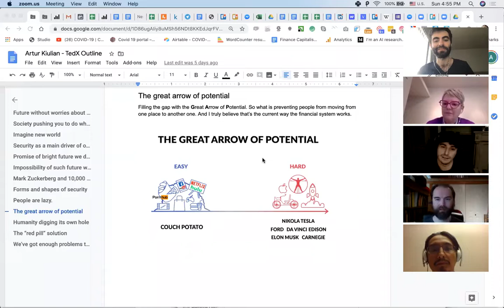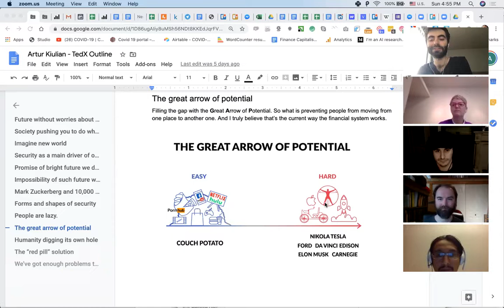communications - Apr 5, 2020 - daily call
Summary

09:08 - "Am I useful enough to help rocket scientists??"
09:45 - "You are not a perfect person but you turned up to do it"
10:14 - "I don't know what I'm going to do when I find the problem but I'm not going to walk away"
13:10 - Sometimes talking through a problem can help clarify the problem
13:30 - Setting fires by generating sparks
14:54 - Liberal use of "Idiocracy memes" and how do we present us to other organizations and staying apolitical
16:29 - We are not just geeks anymore, we are organically attracting people with shared beliefs which are natural
17:16 - Coronavirus as a model for "common enemy" to unite us around natural things
18:05 - What we are doing is VIRAL and it's NATURAL
21:08 - Post-capitalism and real shared economy that support our organic nature, it's can't be monetized
22:20 - "The great arrow of potential": going from "couch potato" to "innovation"
23:58 - Generations of skepticism towards terrible leaders churning out human potential
26:11 - Optimism about real democracy/meritocracy
27:18 - "It's not about management wrangling minions into work, it's about how do we as a functional organism bring wisdom and ideas from everyone together"